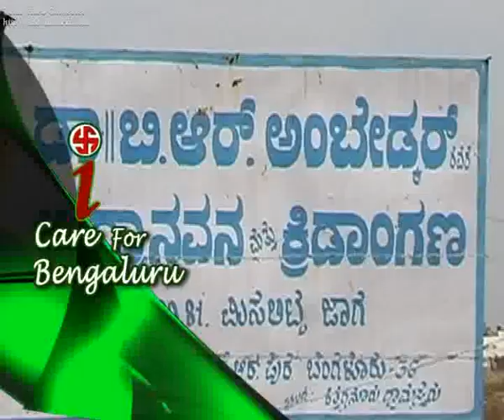NEWS 9 Paljor Gyabak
A talk on Civic issues in Bangalore.